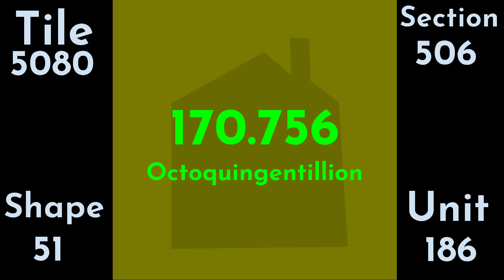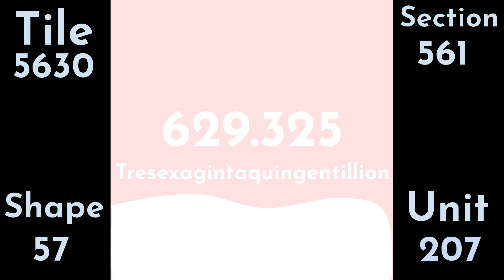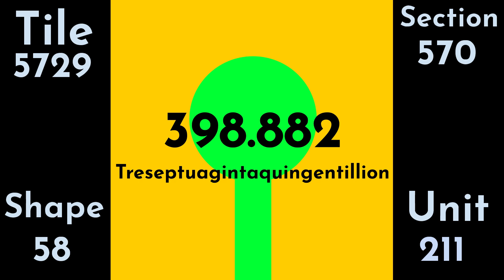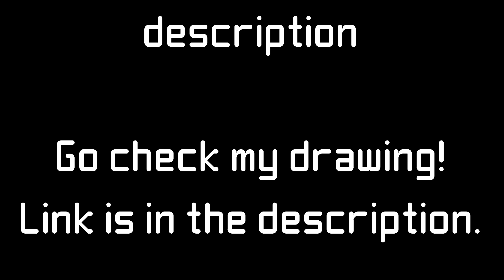2048 All tiles 5001~6000 - Szymon's 2048 Remix (A5)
EXPAND THE DESCRIPTION

Hello! In this video I will be showing my new tiles from 5001 to 6000.

Credits:
@ჯულიანა for information layout
Special thanks to @YellowToad for making all shapes!

MUSIC

Track 1: "Make Me Move" ft. Karra - Culture Code (James Roche Remix)
Timestamp: 0:10 ~ 3:56
Track 2: "Sky High" - Elektronomia
Timestamp: 3:56 ~ 7:54

TAGS
2048 tiles
2048 all tiles
2048 all tiles 1-1024
2048 all tiles 1-3100
level 3100
tiles
szymon remix
szymoncreepersc
numbers
numbers 1 to 1 centillion
1 to millinillion
1 to millillion
no!
END